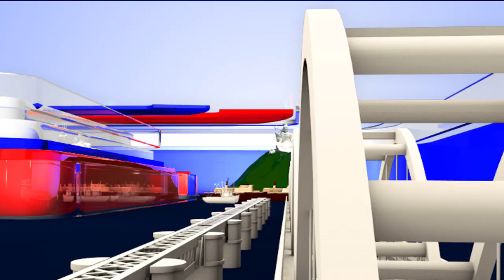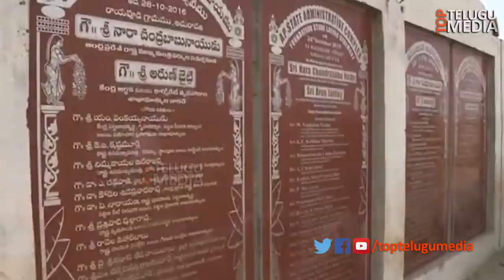YCP Releases Shocking visuals on Insider Trading in Amaravati || TDP vs YSRCP || Top Telugu Media